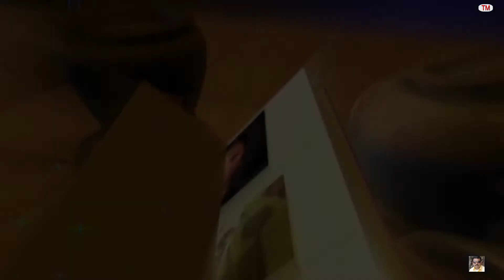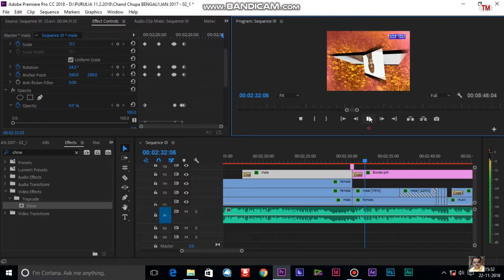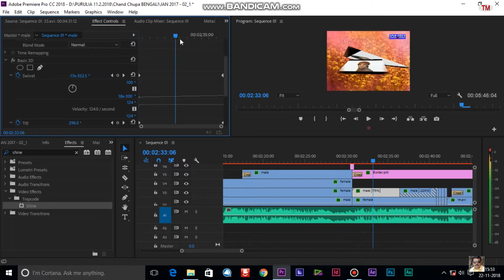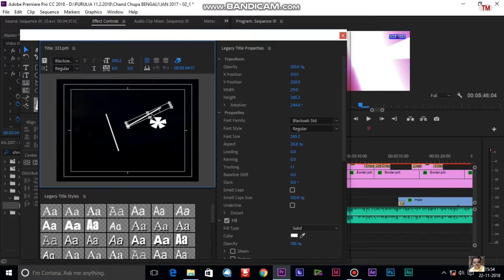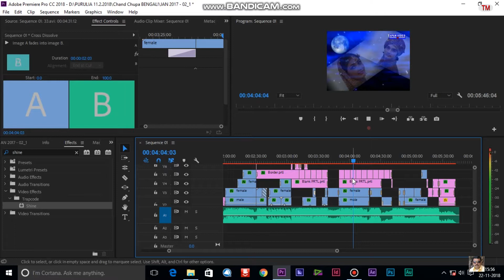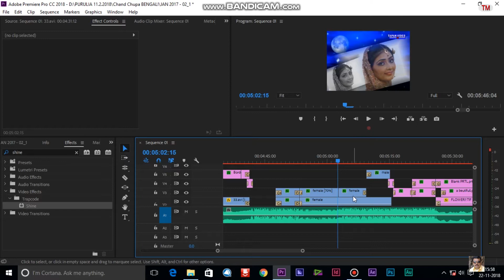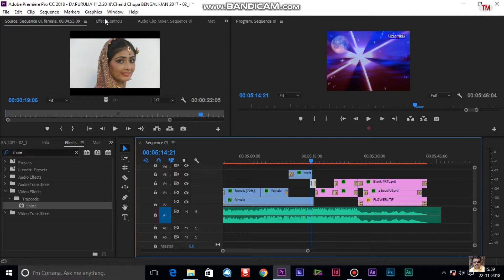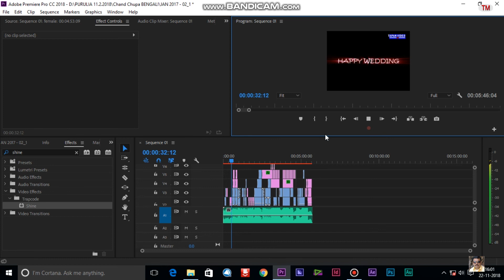HOW TO EDIT BOLLYWOOD FILMI VEDIO IN BENGALI PART 3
Bollywood song edit. I have divided the full Bollywood song - edit into three parts. The first part has been discussed in detail.
You should enjoy the other two parts positively, otherwise you can not edit the full part of the full song.